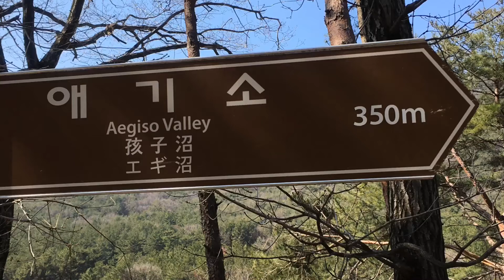3/8 애기소 가는 길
애기소 가는 길에 물소리가 힘차게 들려오는 구나